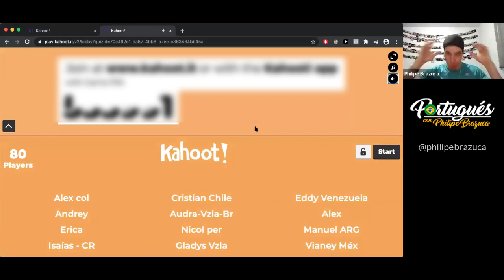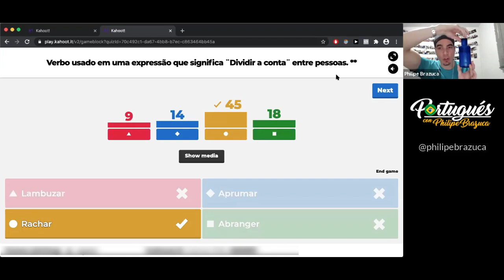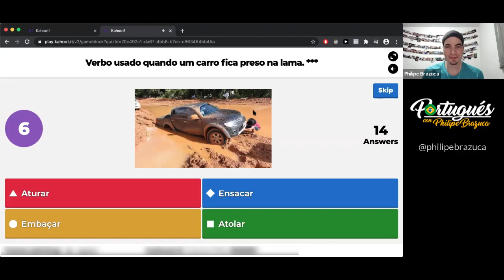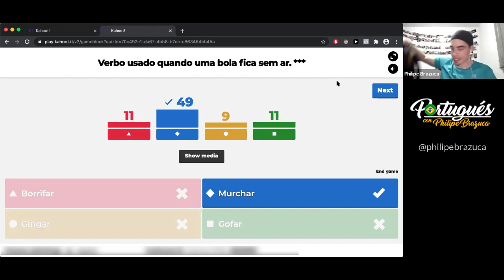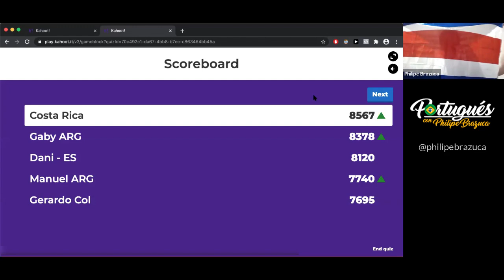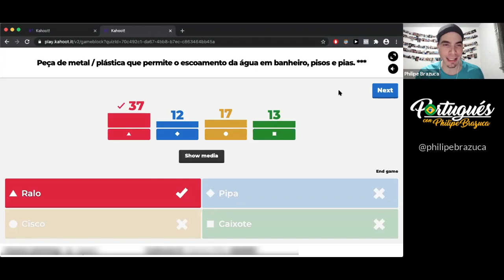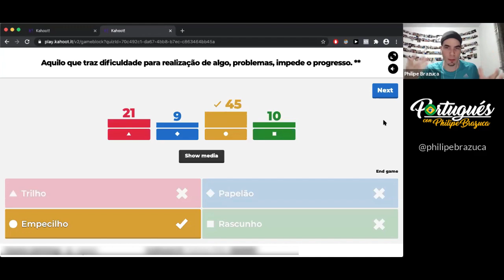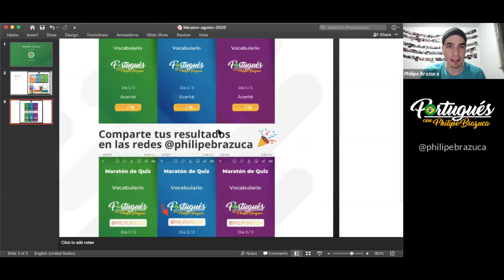🔴 [Día 2/3] Maratón de Quiz con Philipe Brazuca - Vocabulario en Portugués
Maratón de Quiz con Philipe Brazuca - [Día 2/3] - Vocabulario en Portugués - ¿Serás capaz de acertar todas las respuestas? Invita a tus amigos y participa en los comentarios! 😀 🇧🇷